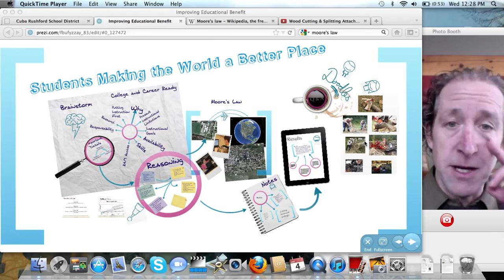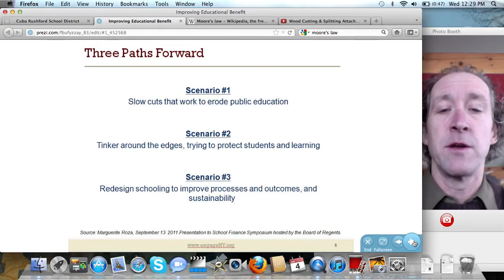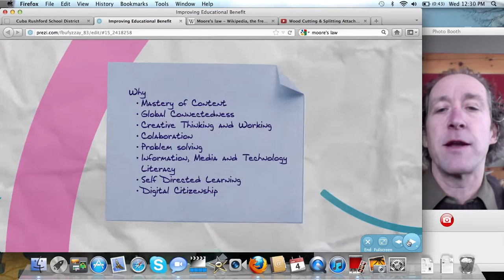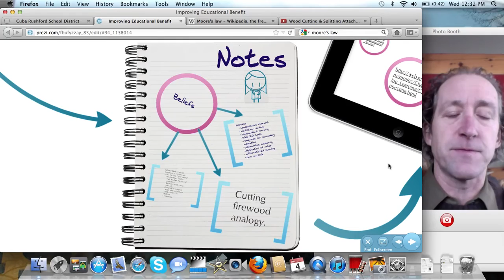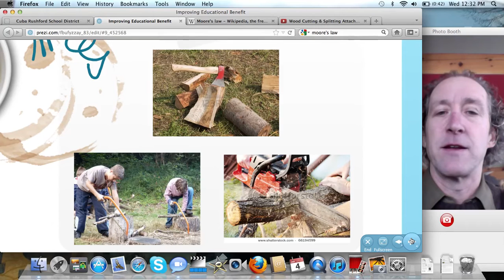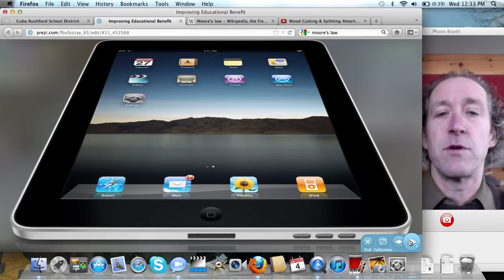RES Student Device Pilot Take 2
The RES Student Device Pilot is an exciting program that is designed to help the students at Cuba-Rushford change the way and rate they are able to learn as they prepare for their future.